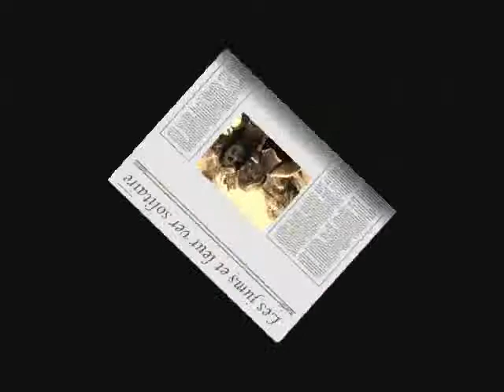joyeux anniveraire arnaud